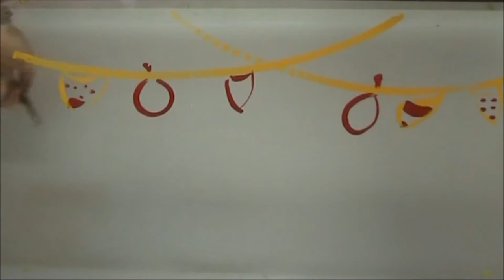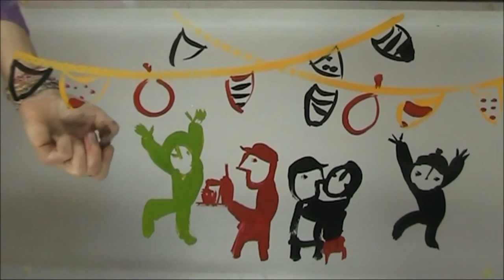la festa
Fragment del conte-espectacle "No som soldats", que expliquem amb música i plàstica en directe i unes poques paraules... igual però diferent al cinema mut.